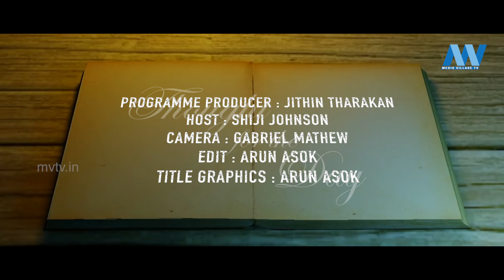THOUGHT FOR THE DAY (EP12) | MVTV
Program Producer : Jithin Tharakan
Host : Shiji Johnson
Camera : Gabriel Mathew
Edit : Arun Asok
Title Graphics : Arun Asok